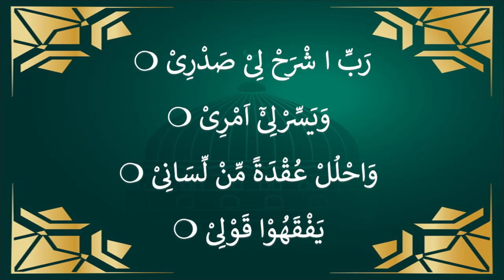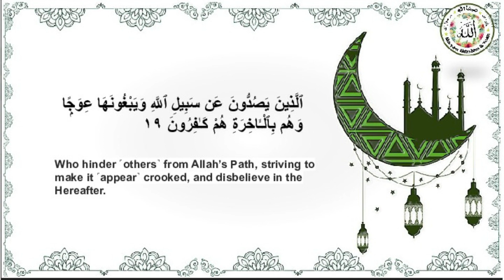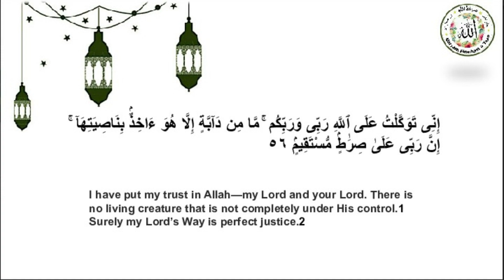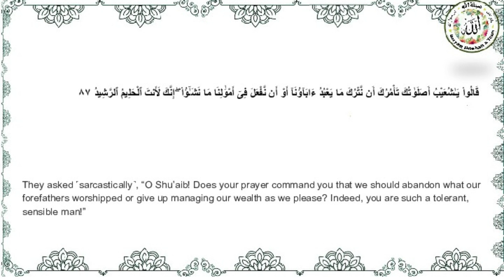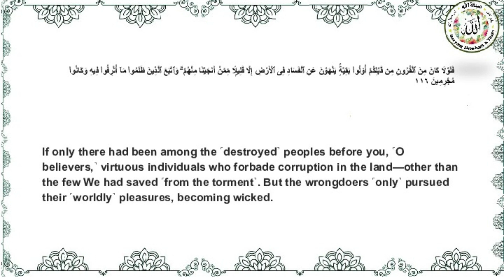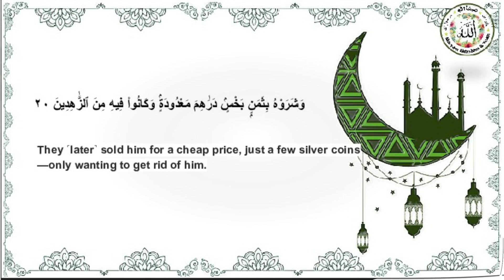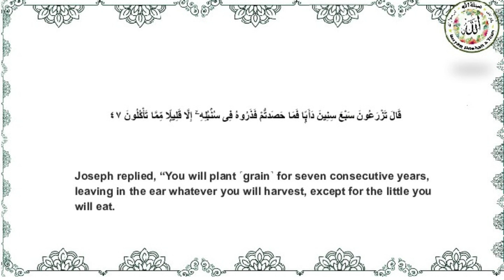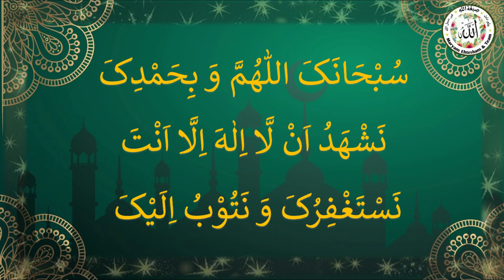DQ 2023 Juz 12